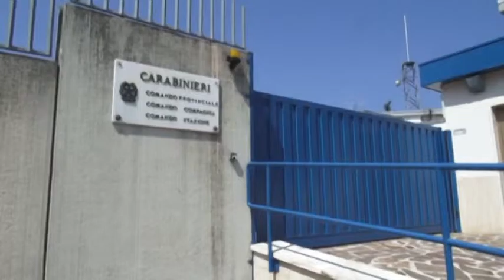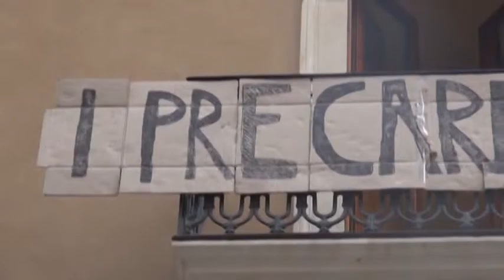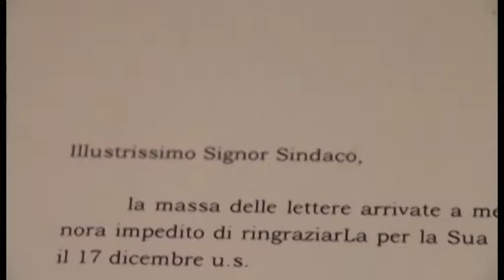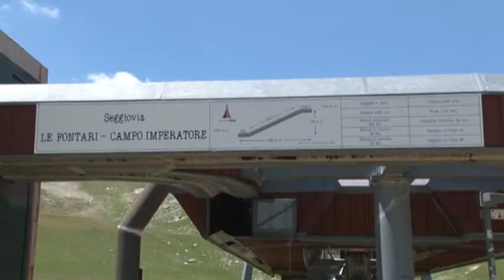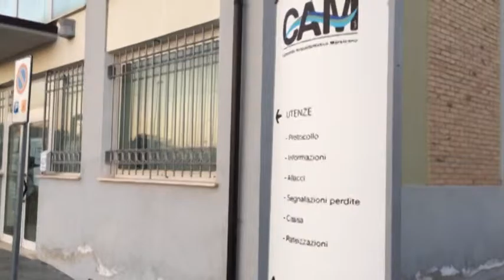TgSei L'Aquila Giovedì 31 dicembre 2015